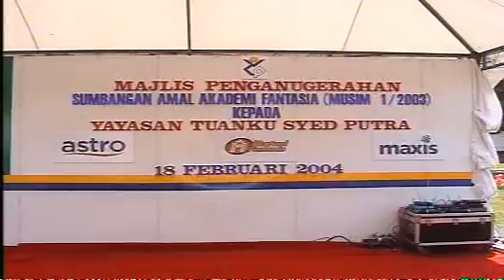(ARKIB) Majlis Penganugerahan Sumbangan Amal Akademi Fantasia (Musim 1/2003 Kepada YTSP - (1)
18 Feb 2004